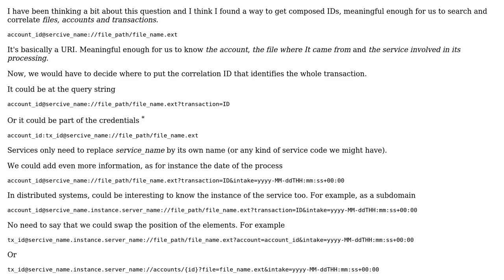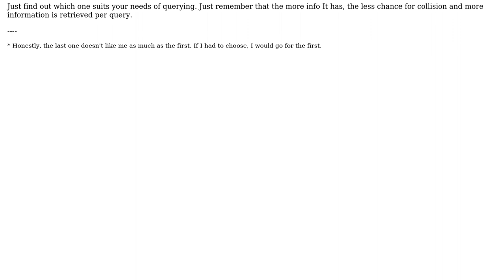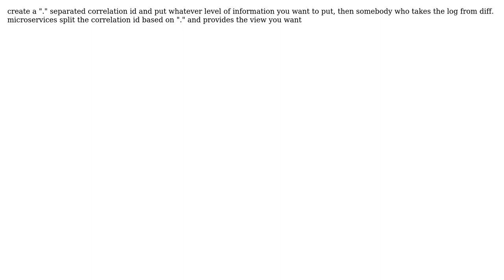Software Engineering: Scoping of Correlation IDs in microservices (4 Solutions!!)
Software Engineering: Scoping of Correlation IDs in microservices

With thanks & praise to God, and with thanks to the many people who have made this project possible! | Content (except music & images) licensed under CC BY-SA | Music | Images & others | With thanks to user techagrammer user Sign user Laiv user karmakaze user Chris Wood and the Stack Exchange Network Trademarks are property of their respective owners. You are responsible for your own actions.